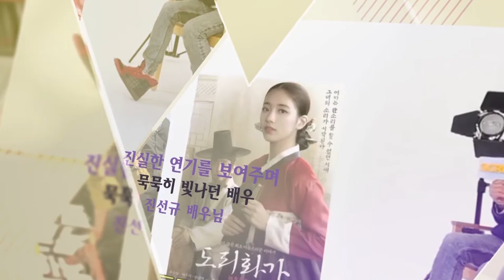[싹튜브] 서종예 범죄도시 배우 진선규 연기특강 서울종합예술실용학교 SAC아트홀 실시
서종예 범죄도시 배우 진선규 연기특강 서울종합예술실용학교 SAC아트홀 실시